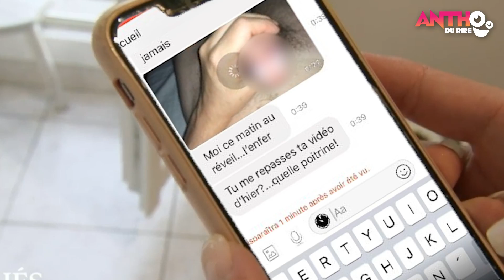MARIÉS AU 1ER REGARD 2022 SAISON 6 - RÉSUMÉ ÉPISODE 3 (PARODIE) - JE ZAPPE JE VANNE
Voici mon résumé de l'épisode 3 de Mariés au Premier Regard 2022 Saison 6
⛔ Attention présence de spoilers et de second degré !